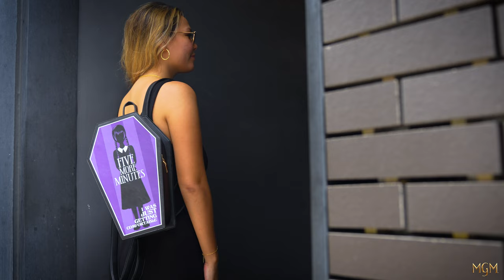Wednesday Addam's Coffin Backpack | Cinereplicas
Introducing our hauntingly stylish Wednesday Addams Coffin Backpack, the ultimate accessory for any fan of the macabre.